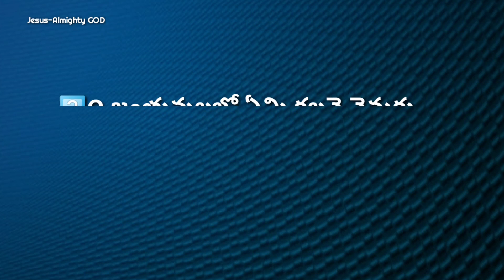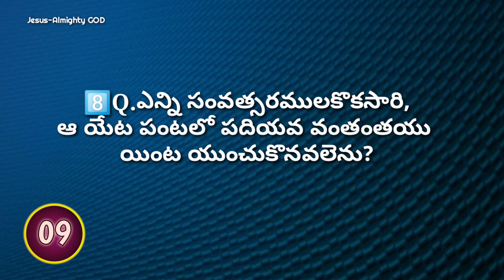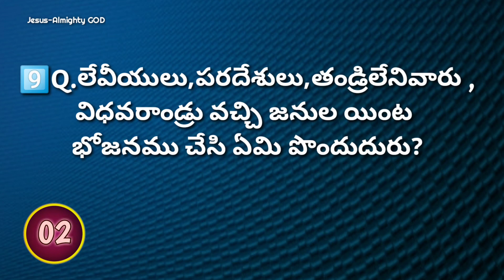ద్వితీయెపదేశకాండము 14 వ అధ్యాయము పై తెలుగు బైబిల్ క్విజ్ | Deuteronomy chapter 14 | Bible Quiz